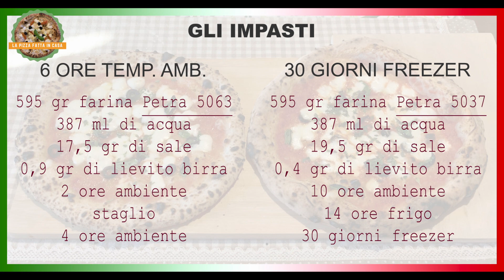Pizza comoda: 6 ore temperatura ambiente o 24 ore + 1 mese di freezer?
In questo video proviamo a ragionare su pizze nate da due tipi di panielli che possiamo familiarmente definire... agli antipodi. Uno nato da un impasto sviluppato in appena 6 ore (e poco più) tutte a temperatura ambiente ed uno proveniente da un impasto sviluppato su 24 ore (misto frigo e temperatura ambiente) e poi rimasto in freezer per un mese.
Lo scopo giocoso 😂 è di stabilire quale sia la via più comoda per una pizza dell'ultimo momento.
Nulla di scientifico e, sopratutto, nessuna pretesa da parte mia di insegnare qualcosa a qualcuno (non potrei proprio). Solo un piccolo divertimento che spero vi possa far sorridere e, magari, anche decidere su quale via preferite. 😊
Se volete, lasciatemi un messaggio con le vostre idee o proposte.
All'interno del video c'è una schermata in cui sono contenuti gli ingredienti e le tempistiche degli impasti.
Un caro saluto a tutti voi e un arrivederci al prossimo video.